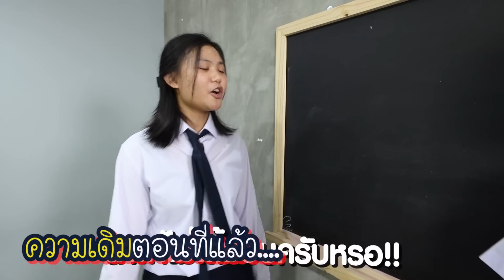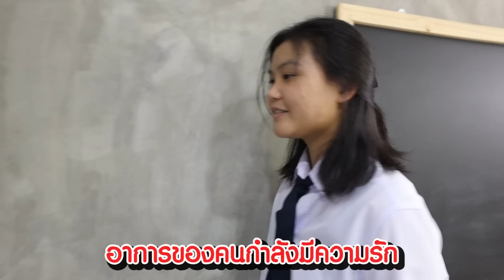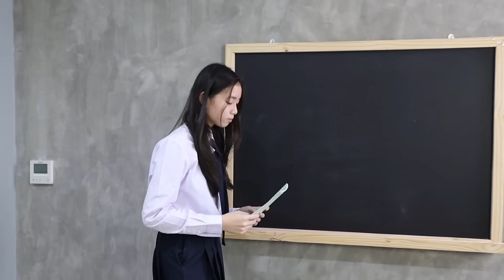ขอโอกาสรักสักครั้ง (แอบชอบ EP12)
ตอนนี้จะเป็นเรื่องของดิวนะคะ ตกลงดิวชอบใครกันแน่ ตามไปดูกันค่ะ